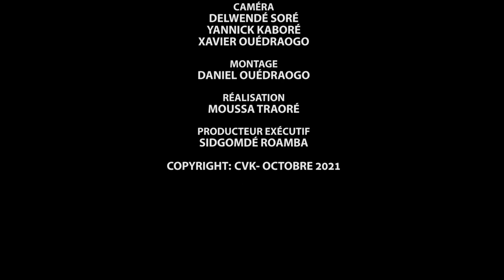24 10 2021 École de dimanche N°3 comment garder la foi